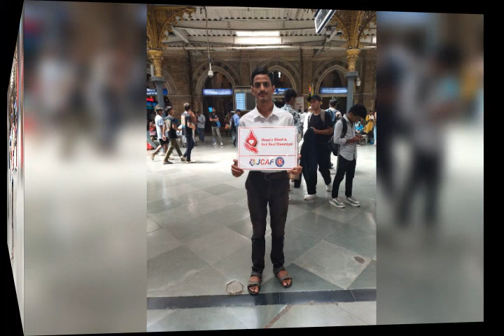Blood Donation Camp at CSMT Railway Station on 25th May, 2023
By NSS volunteers